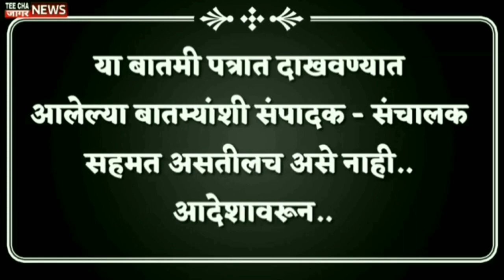बोलणाऱ्यांची तोंडं बंद होतील? अनेक गोष्टी बाहेर येतील./Devendra Fadanvis/Lalit Patil/Maharashtra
teechajaagarnews#maharashtra
आम्हाला फॉलो करा तुमचं* com/Sharvaripawarnewseditor/